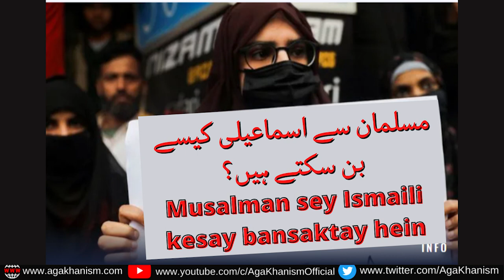Musalman sey Ismaili kesay bansaktay hein - Ismaili Tareeqa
Ismaili mazhab mein islam ki tarnh direct kalimah pardha kar musalmaan nahi kia jata bal kay unko training di jaati hai ismaili banay ki. Abu Ali ka yeh kehna kay hum musalmaan ko ismaili banatay hein mutlab yeh kay woh khud ko musalman nahi kehtay

●▬▬▬▬▬ஜ۩۞۩ஜ▬▬▬▬▬▬●
●▬▬▬▬▬ஜ۩۞۩ஜ▬▬▬▬▬▬●